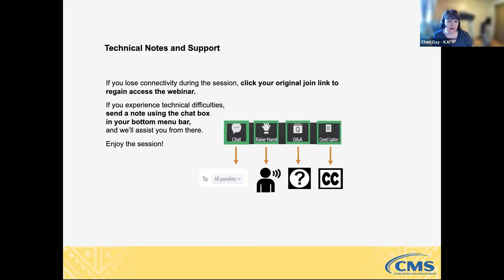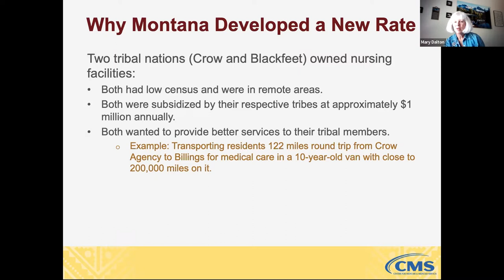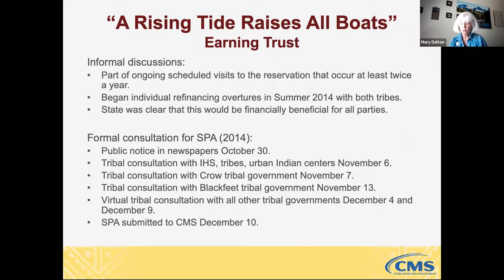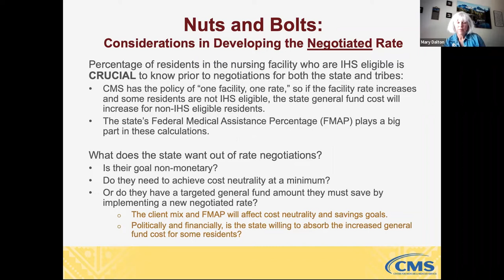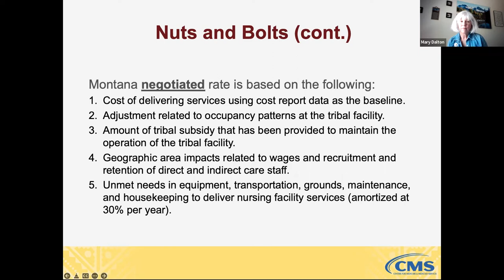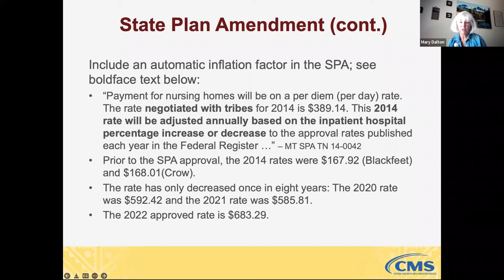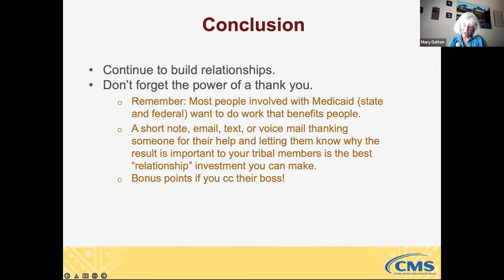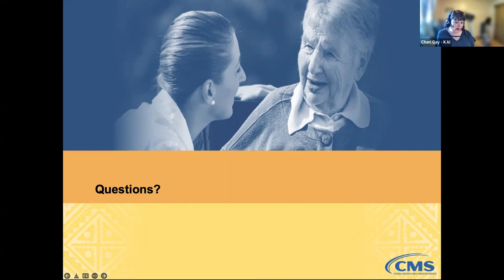Win-Win: Renegotiating Montana Tribally Owned Nursing Facility Rates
This webinar will share highlights from successful efforts to renegotiate the Medicaid reimbursement rate for tribally owned long-term care facilities in Montana.